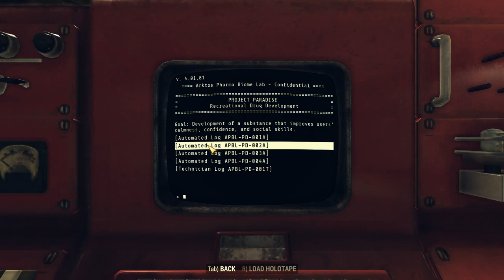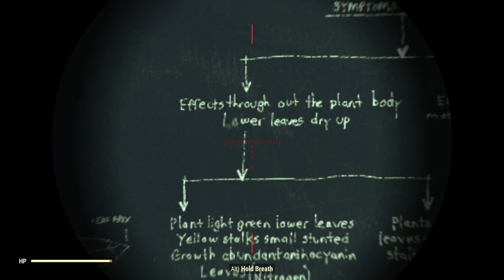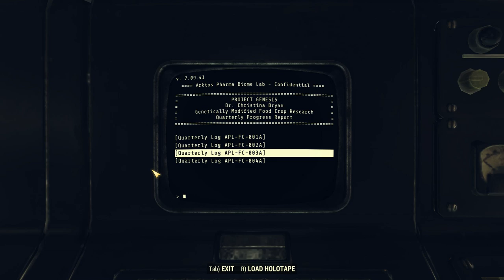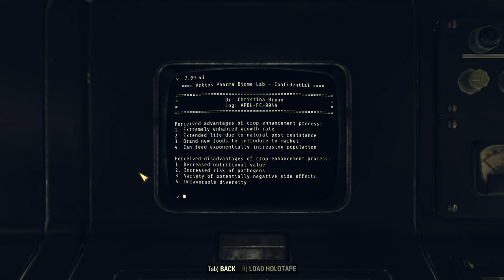Let's Play Fallout 76 Part 204 - Arktos Pharma Biome Lab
In an effort to maximize our XP progression during the double XP event, we return to Arktos Pharma to visit the biome lab in hopes of facing many high-level enemies.